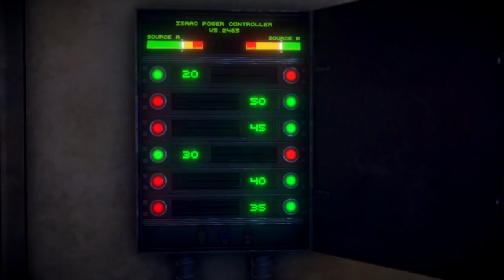The Uncertain -SCI-FI Walking Dead | Episode One |(2018) PC Gameplay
The Uncertain is like a Sci-Fi Walking Dead. This is Episode One of my (2018) PC gameplay. The 3D art style and choice/outcome decisions resemble TellTale's Walking Dead.

My Links | Weirdos Follow Below

The Uncertain: Episode 1 - The Last Quiet Day is an episodic story-driven adventure game set in a post-apocalyptic world. In the first episode, you see it from the perspective of an engineering robot RT-217NP, who seems to be very curious about the human race, long extinct in wasting wars. Experience the mysterious vibe of each of carefully explored locations. Test your skills, solving diverse puzzles. Make fateful decisions and discuss intriguing matters to find out the whole truth being kept from you.